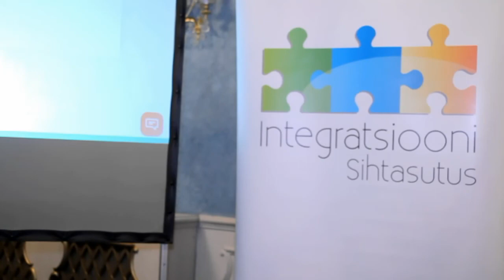video Jevgenia Tširikova. Integratsiooni Sihtasutus. Фонд интеграции.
video Jevgenia Tširikova. Integratsiooni Sihtasutus. Фонд интеграции. Integration Foundation.